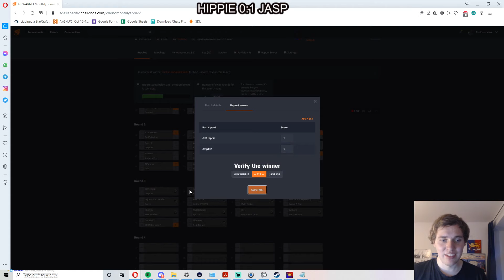What a Blunder! Hippie vs Jasp WARNO Monthly tournament Week 3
00:00 Game 1
21:25 Game 2